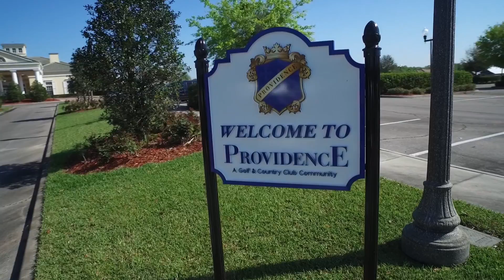Providence GC v4